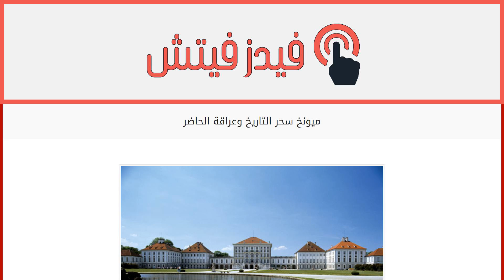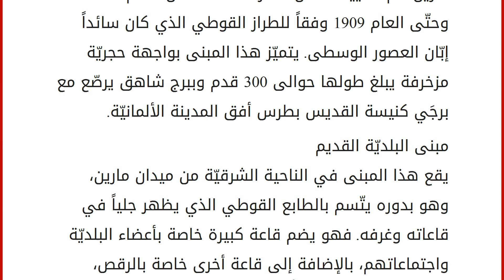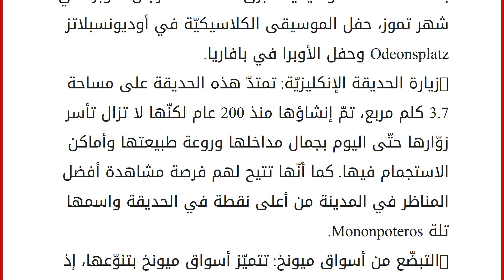ميونخ سحر التاريخ وعراقة الحاضر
إقراألمقال كاملا :
عرس حضاري يضخّ الحياة في الجنوب الألماني، إرث تاريخي نفيس تتجلّى معالمه في الساحات القديمة، فردوس أخّاذ يربض بسكون بين سفوح جبال الألب وضفاف نهر إيزار.
ميونخ هي أهمّ المدن الألمانيّة وأكثرها تنوّعاً على الإطلاق، إذ إنّ هذه المدينة التاريخيّة الأصيلة التي تعتدّ بإرثها الحضاري وحكايا ماضيها التي غيّرت مجرى التاريخ، تُعدّ أيضاً مدينة عصريّة بامتياز، فهي تتراقص دوماً على ألحان الحداثة وتمضي بخطى ثابتة في موكب التقدّم والتطوّر. ميونخ هي ثالث أكبر المدن الألمانيّة وعاصمة ولاية بافاريا، تضمّ حوالى 1.3مليون نسمة يتوزّعون ما بين قلب المدينة الذي يتّسم بالطابع الحضاري والمناطق الريفيّة النائية التي تتهادى بصمت عند أقدام جبال الألب الشامخة. فهي، وإن كانت تزخر بالشوارع الواسعة والجسور الحديثة والأبنية المعاصرة، لا تزال تحافظ على طبيعتها الخلّابة ومساحاتها الخضراء الشاسعة. ولعلّ أبرز ما يميّز ميونخ دون